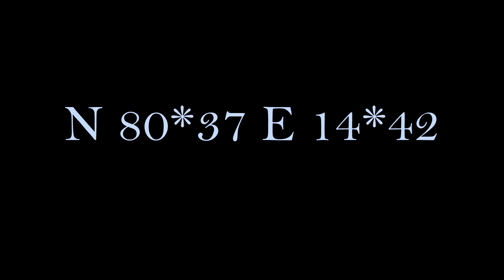The World's Northernmost Orca - a wildlife photography story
As a Wildlife guide in polar destinations I continue to come across amazing wildlife encounters. As a wildlife photographer I try to document this through video and photography. Watch this encounter that is the world's northernmost orca observation when on a photography expedition we came across two orca males travelling between the sea ice north of the archipelago of Svalbard (Spitsbergen), Norway. The observation was done only about 1100km south of the North Pole at almost 81 degrees North!